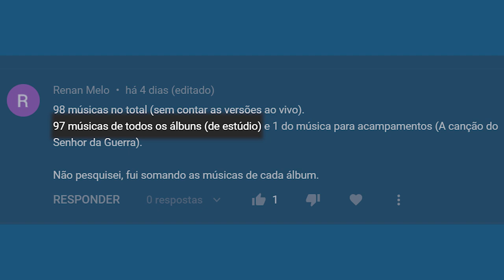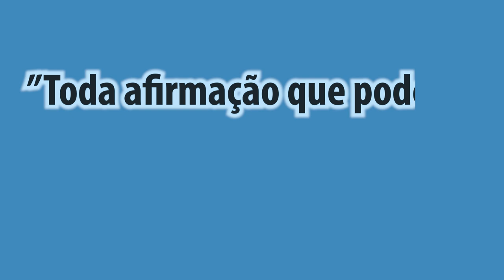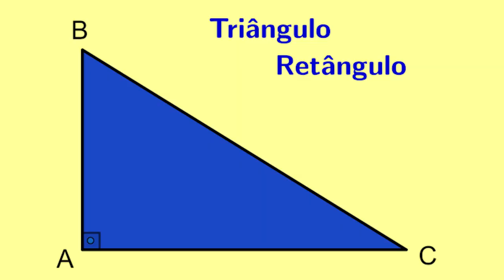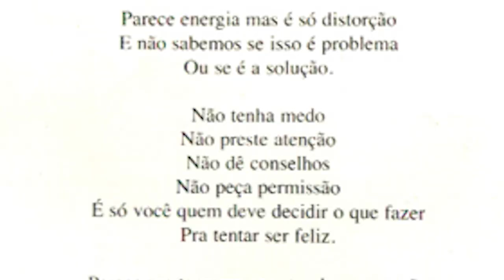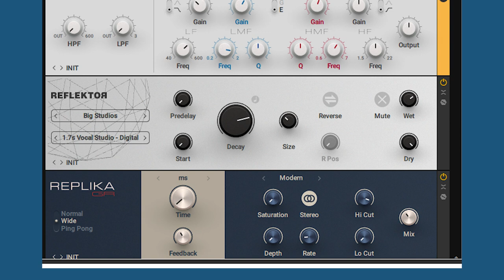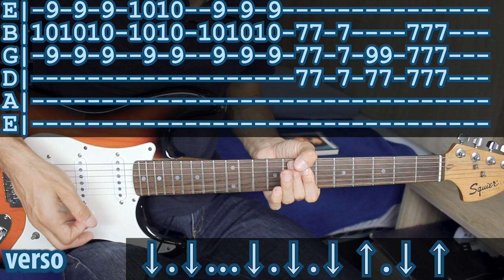"Teorema": aprenda os riffs de GUITARRA e a linha de BAIXO! | Como é que se toca?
CORREÇÃO DE TABLATURA:
No refrão do baixo, na penúltima tablatura (quando os demais instrumentos estão em Ré) , onde se lê  "D|--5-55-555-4h5-55-", a corda correta é "A", e não "D".